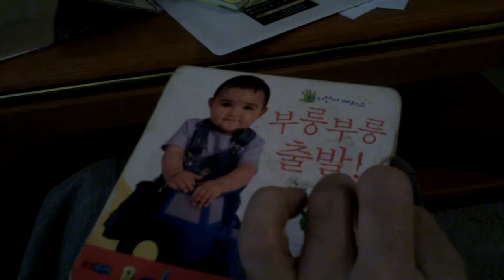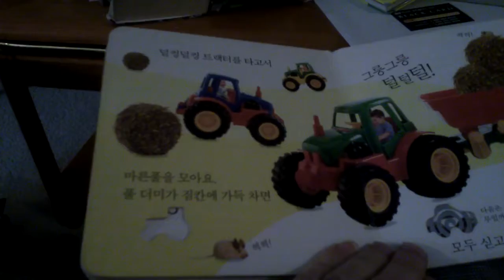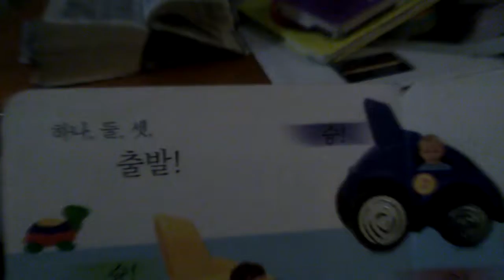Booh Rhing! Booh Rhing! Chool Bhal!